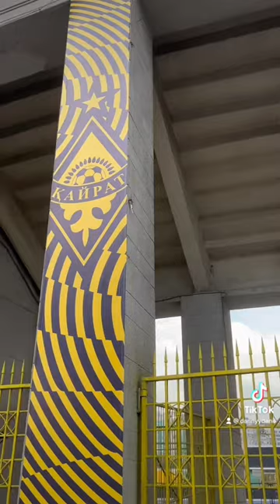Как появился футбольный клуб «Кайрат»